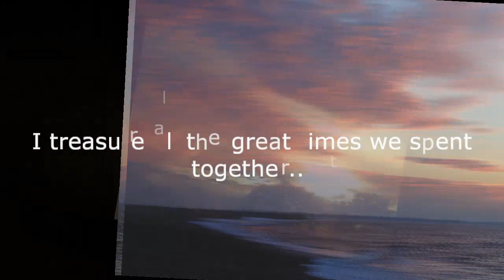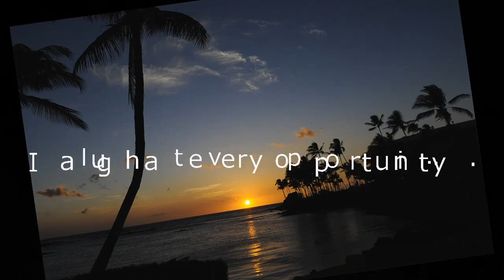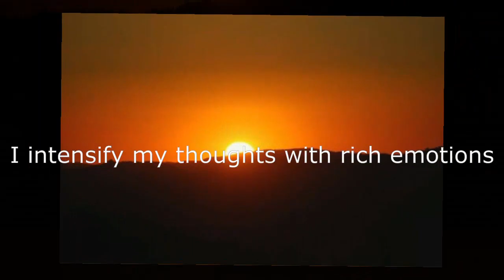AFFIRMATIONS APPRECIATING LIFE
Affirmations Mind Movies video to inspire. Positive Affirmations to help brighten the day